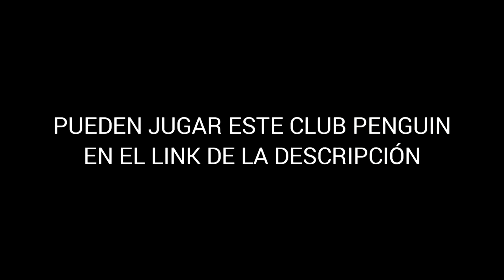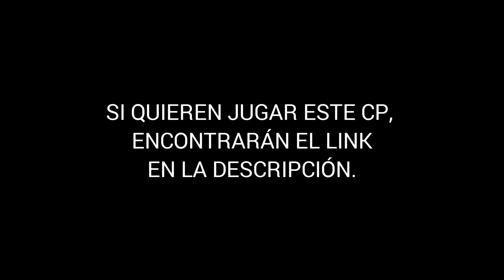Ligando en CLUB PENGUIN (siendo chicas xd)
En este video estamos jugando CLUB PENGUIN con Uriel y Puvlo e intentamos charlar romanticamente con algunos chicos mientras nos hacemos pasar por chicas pesadas. Espero les guste, wapos, dejen si like jeje.

▬▬▬▬▬▬▬ 📺STREAMS 📺▬▬▬▬▬▬

Si te gustaría verme en jugar en vivo, experimentar en directo como se graban muchos de estos vídeos e incluso aparecer en ellos, así como resolver tus dudas, no te pierdas mis streams.

🏠Renta una casa a un precio económico en cualquier lugar del mundo (les dan un descuentito si entran desde ese link)